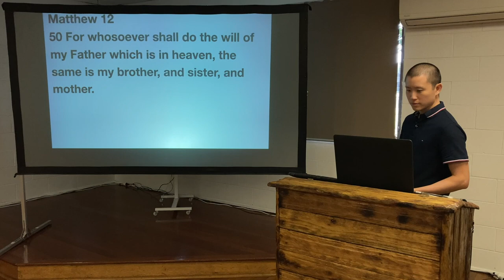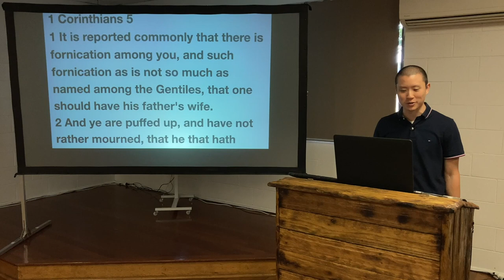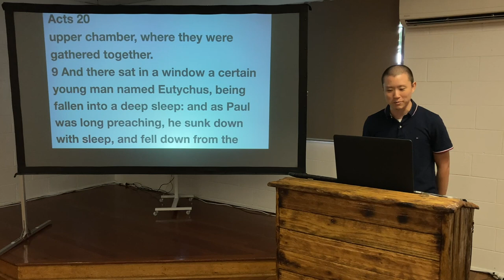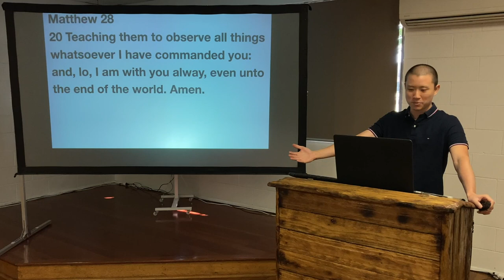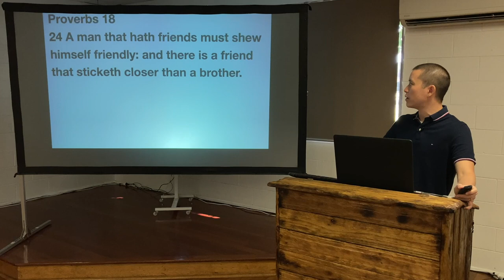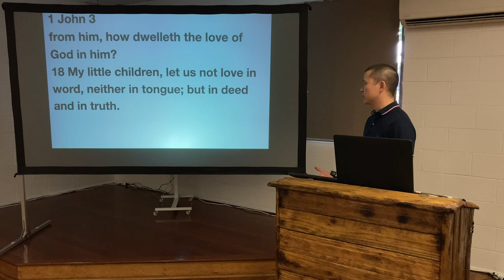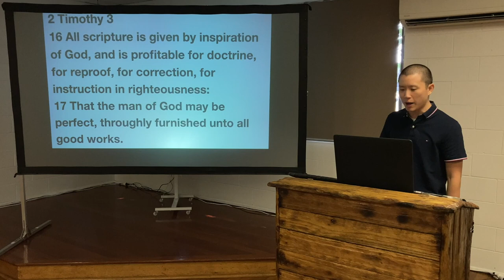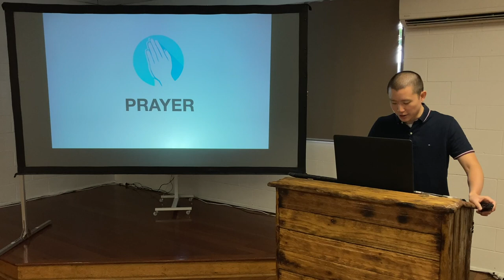SUN: How to Be a Blessing to Your Church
Victor Tey preaches on 5 different ways you can be a huge blessing to your church.

00:00 Introduction
02:27 1. Be Righteous
10:46 2. Be Committed
16:55 3. Be a Soul-Winner
22:29 4. Be a Friend
31:13 5. Be a Teacher
39:44 Conclusion